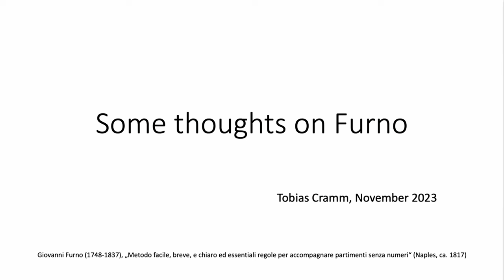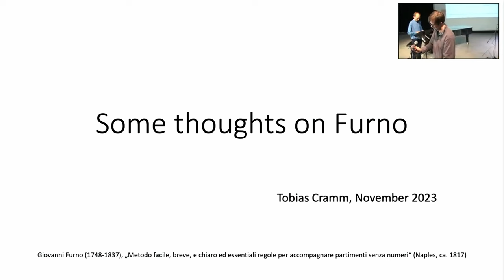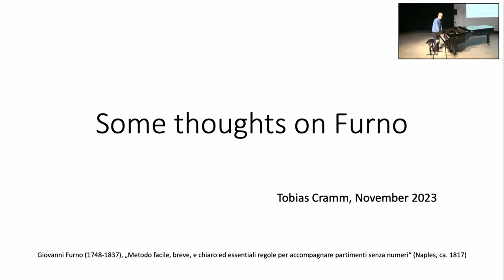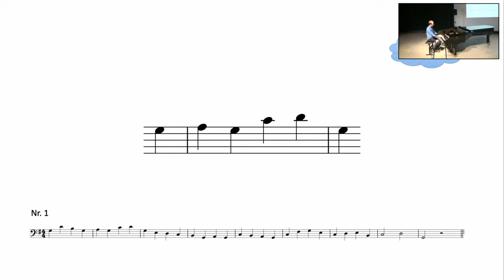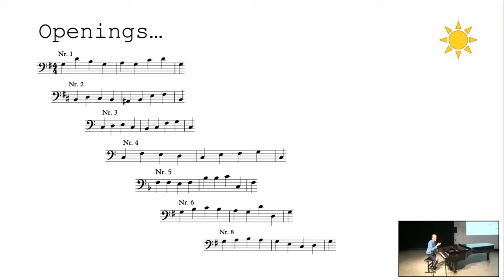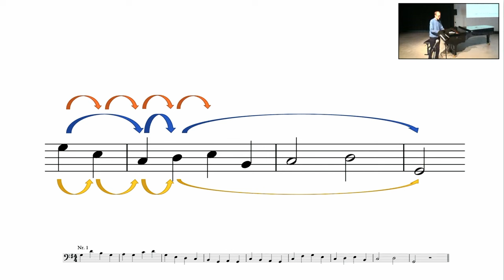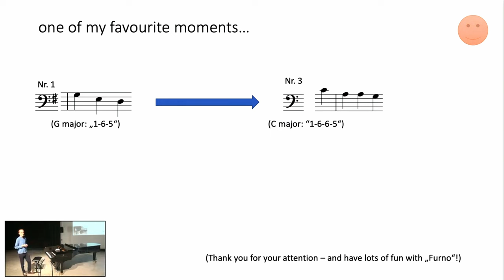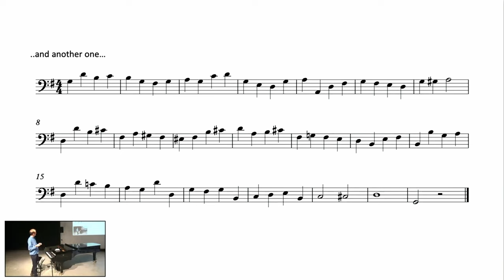Lecture on Giovanni Furno's Metodo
This lecture was given by Tobias Cramm during the international conference Musicianship in Development held at the Antwerp Conservatoire on 23 and 24 November 2023.

Abstract: The presentation on the “Breve metodo facile...” by Giovanni Furno (1817) aims at exploring the richness and design of a variety of simple to more complex patterns and formulas in the seemingly straightforward walking bass lines along the short treatise. The focus will be on how to build a refreshed understanding of practical counterpoint, palpable through touching the keyboard as well as combining voice and keyboard, leading to a new experience of harmony-related processes and improvisatory approaches.